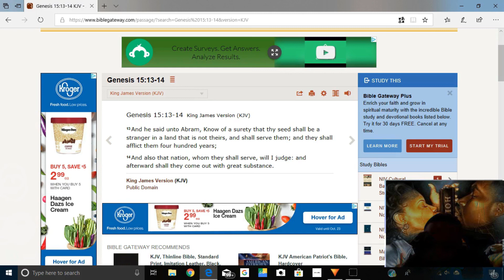400 year Prophecy/family announcement.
Big family announcement!!!